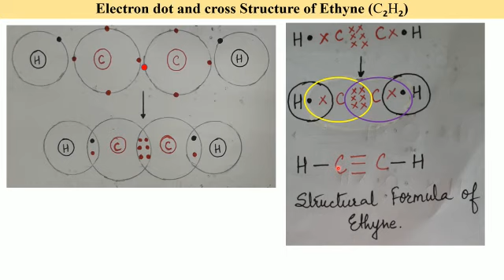Science std10 28 dec 4